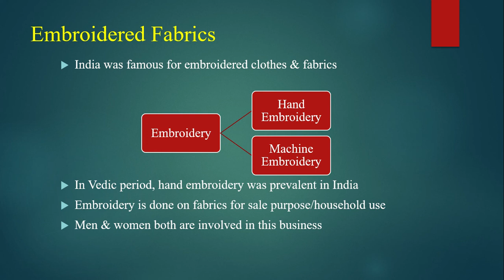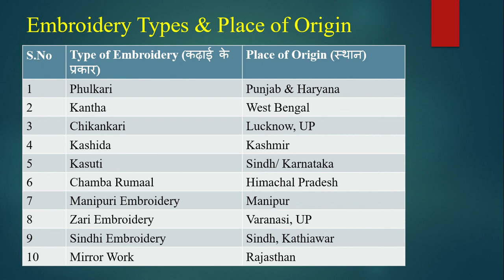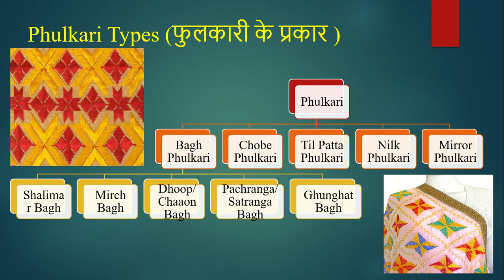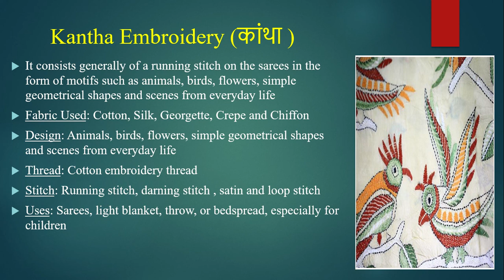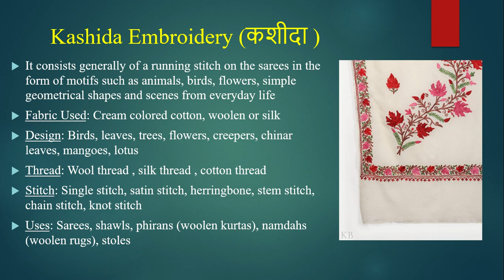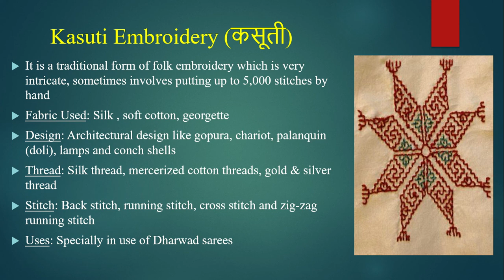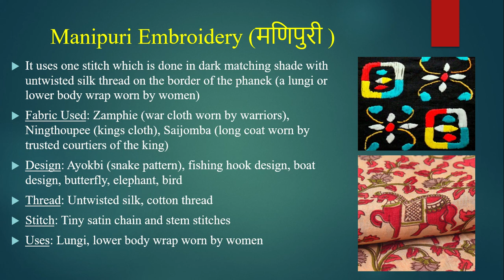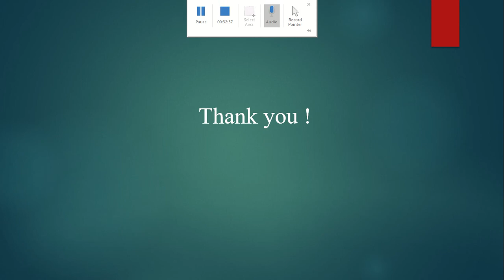Traditional Indian Embroideries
Embroidery Types - Phulkari, Kashida, Chikankari & Kantha